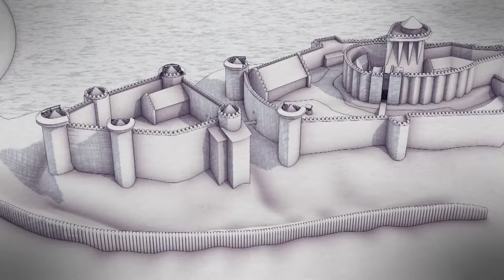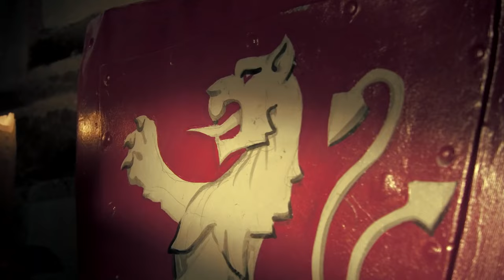The Castle Builders | Episode 2: Siege & Storm | FD Ancient History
The Castle Builders - Episode 2: Siege & Storm | Ancient History Documentary

In this episode:
How does one conquer a castle? And how does one defend it? For this, you need both the right tactics and sufficient firepower. Experience how well medieval castles withstood attacks, for which they were built to defend against, and how their creators tirelessly revised and improved them.
With recreated scenes and 3D animations, we show how castles in these conflict-laden times resisted siege engines and mass assaults.

Dive into the fascinating world of true architectural masterpieces: the castles and palaces of Europe. How have the wars of France and England shaped them? How does one build a castle? How do you organize equipment and labor to construct one? Using 3D animations and recreated scenes, the series portrays the ingenuity behind these fortifications and tells the personal stories of the workers who toiled to build them.

Welcome to FD Ancient History, where the sands of time reveal captivating stories from our distant past!

🌍 Dive deep into the annals of human civilization as we unlock the secrets, mysteries, and remarkable achievements of ancient cultures from around the world. Our channel is your gateway to a treasure trove of documentaries and shows dedicated to the awe-inspiring realm of antiquity.

📜 Discover the rise and fall of legendary empires like the Egyptians, Greeks, Romans, and many more. Explore the enigmatic wonders of lost cities, the sagas of legendary leaders, and the enduring legacies of ancient thinkers, artists, and innovators.